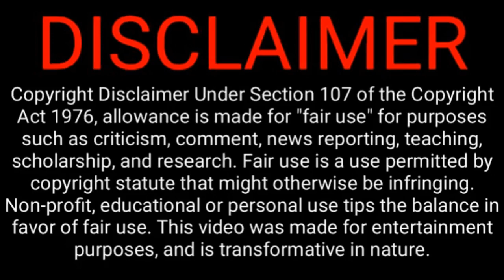Great British Gobshite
Check the following out